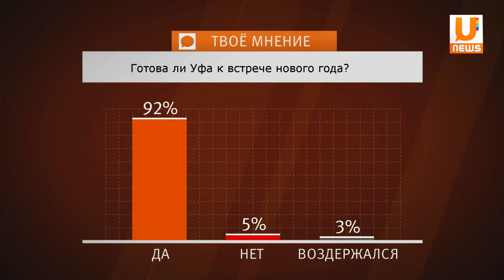U news 26.12 Готова ли Уфа к встрече нового года?